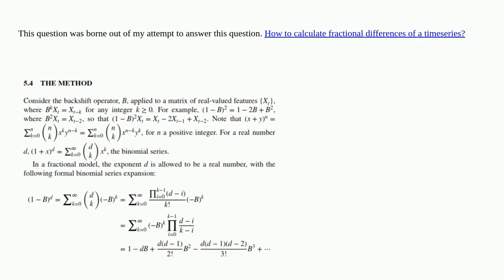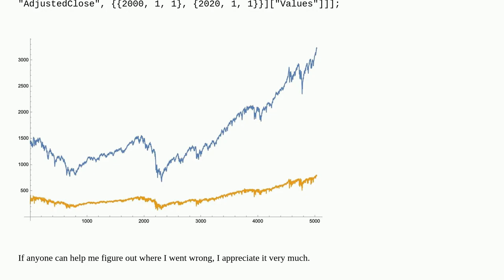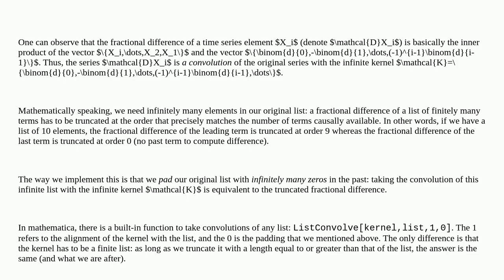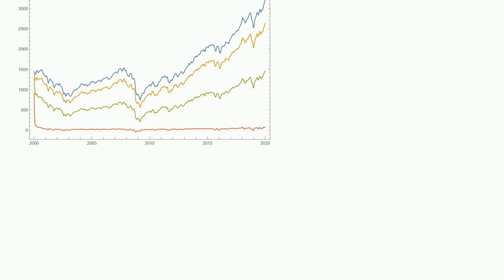How To Implement Discrete Fractional Differentiation in Mathematica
A special thanks goes out to the community

  differential-equations time-series finite-difference-method